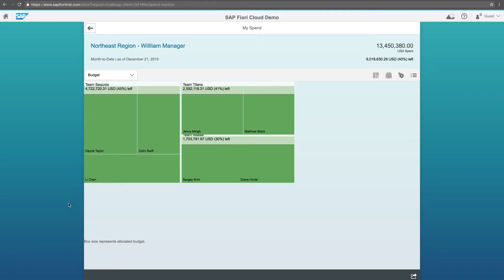Best UI5 app ever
What is the best UI5 app ever? Share your UI5 app in the comments and let's create a UI5 Top 5 ;-)